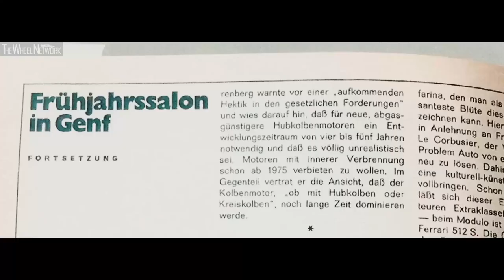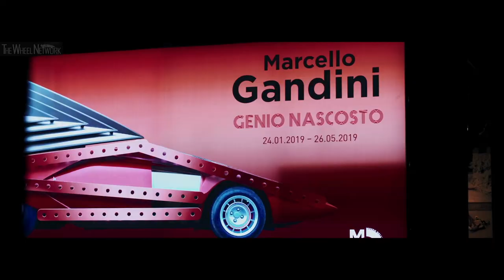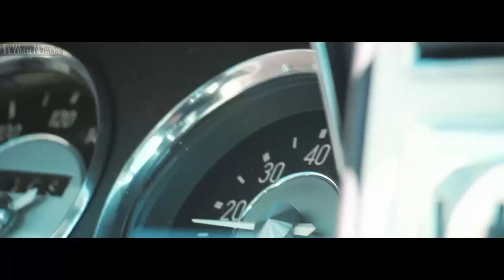1970 BMW Garmisch Concept recreated for 2019 Concorso d’Eleganza Villa d’Este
The BMW Group is taking the occasion of this year’s Concorso d’Eleganza Villa d’Este to unveil the recreation of the BMW Garmisch, a classic concept car that was designed by Marcello Gandini for Bertone and vanished after its debut at the Geneva Motor Show in 1970. With the newly created car, BMW pays respect to one of Italy’s most influential car designers and adds an exciting chapter to the company’s history.

“Marcello Gandini to me is one of the grandmasters of car design and his cars always have been an important source of inspiration for my work”, says Adrian van Hooydonk, Senior Vice President of BMW Group Design, who has been intrigued by the BMW Garmisch since he first discovered a faded period picture of the car some years ago. “Building the BMW Garmisch for a second time gave us the opportunity to pay tribute to Mr. Gandini, recall one of his lesser-known cars and highlight Bertone’s stylistic influence on the evolution of BMW design. For me, that alone was reason enough to do this project – filling in the gaps and completing BMW’s history.”

Since the early days of the brand, BMW has been inspired and influenced by Italian design and coachbuilding culture. From the lightweight aluminium BMW 328 Mille Miglia created at Carrozzeria Touring in the late 1930s to the wedge-shaped BMW M1 designed by Giorgetto Giugiaro, there has always been a vital exchange of concepts and ideas across the Alps. And just like many other Italian show cars of the 1960s and 1970s, the original BMW Garmisch was developed by Bertone as an independent design proposal intended to demonstrate the studio’s creativity. “The original idea came from Nuccio Bertone himself who wanted to consolidate our existing relationship with BMW by designing a surprise show car for the Geneva Motor Show”, remembers Marcello Gandini, who was in charge of Bertone’s design department at the time.

“We wanted to create a modern mid-sized coupe that was faithful to BMW’s design language, but that was also more dynamic and even a bit provocative.” While the side profile of the car was very sleek and clean, the most distinctive design feature of the BMW Garmisch was its bold, vertical and almost angular variation of BMW’s kidney-shaped radiator grill, which was flanked by square glass-covered headlights. Other unusual details included sports car-like louvres on the C-pillars and the honeycomb-patterned mesh cover for the rear window – a trademark element of Marcello Gandini’s style.

The design team did not let the opportunity pass to give the interior their special treatment as well. With its rather unusual vertical radio on the center console, a lavish fold-out mirror for the passenger and a flamboyant mix of colours and materials, the BMW Garmisch added an elegant Piemontese twist to the rather functional interior design habits of the time. According to Marcello Gandini, even the car’s name was chosen to impress: “We picked the name Garmisch because skiing was very popular in Italy at that time.”

Being faithful to the original car, the new BMW Garmisch is also a stunning showcase of BMW’s expertise in design research and prototype building. As original documents of the BMW Garmisch were sparse, the interdisciplinary team convoked from the BMW Group Design and BMW Classic departments had to retrace every detail of the car’s exterior and interior from a small selection of period images, most of them only available in black and white.

Marcello Gandini himself contributed to the research process with memories from the creation of the car, allowing the design team to refabricate key details such as the exterior colour – a light champagne metallic in line with Italian fashion trends of the time – and the interior materials and trim. And while the BMW Design team used the latest 3D modeling technologies to revive and specify the original structures and shapes, the BMW Garmisch was coach-built by skilled craftsmen in Turin – just like the original car almost 50 years ago.

“When I first heard that BMW wanted to recreate the BMW Garmisch, I was a bit surprised”, Marcello Gandini recalls of his first meeting with Adrian van Hooydonk, who visited him in Turin in  the summer of 2018 to ask for the his approval. “Now I am very pleased that I was able to be part of this project and happy that BMW chose to recall this enjoyable past. Having seen the final car, it is hard for me to even distinguish it from the original.”

With its clean, reduced design language and precise use of lines and geometrical shapes, the BMW Garmisch is an archetype of the radical new style that was pioneered by Italian studios such as Bertone, Italdesign and Pininfarina in the late 1960s and early 1970s – and that is still an important reference point for car designers today. As an ambassador of avant-garde design thinking, the BMW Garmisch is also meant to inspire contemporary designers to keep on reimagining the shape of the automobile.